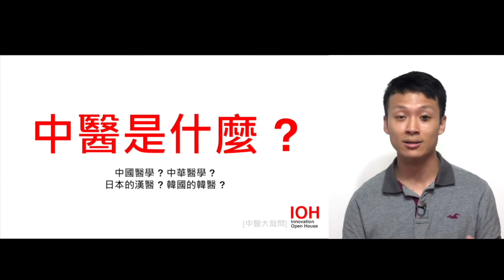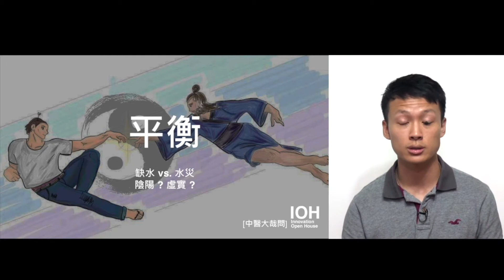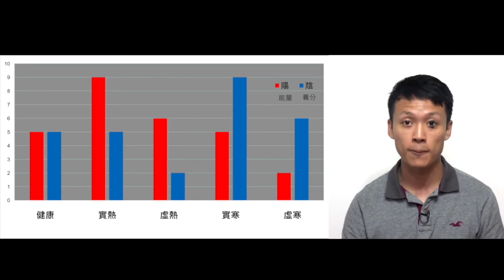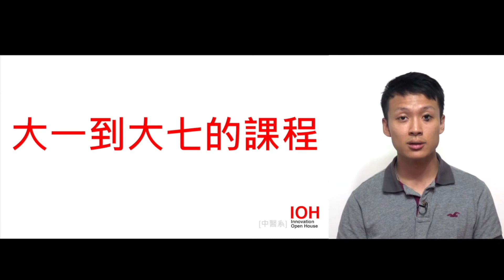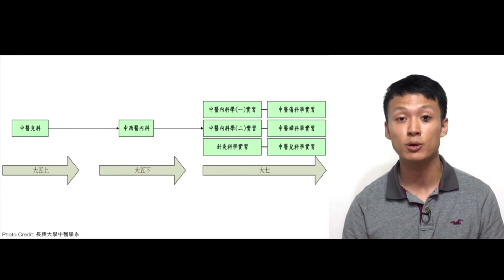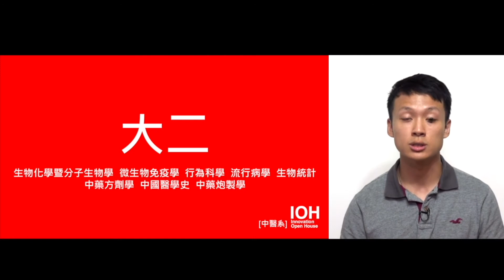【中醫系】「中醫系需要念七年？中西醫可以雙修？」 l 長庚學長 l EP1 中醫系在幹嘛！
曾遭逢車禍，後來拜中醫針灸之賜，才順利恢復行走，遂對這門古老醫學產生興趣，因此將中醫系納入志願選項之一。中醫古老但不神秘，是一個貼近生活、身心兼顧、注重全人醫療的醫學。長久以來，人們對中醫可能有不少誤解，也有些人對中醫有不少迷信與迷思，在此，就請各位跟著我的介紹，了解現代中醫系學生在學校裡學甚麼，讓我說明為何我做出這個選擇，也為各位破除一些中醫的迷思，幫助大家親近中醫。